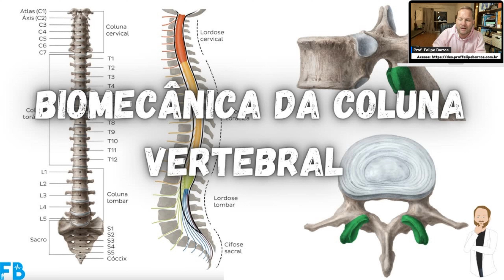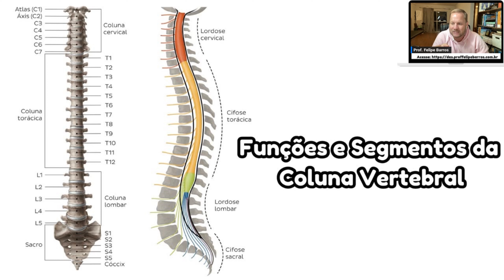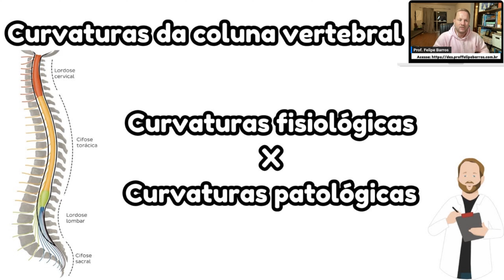Coluna Vertebral - Bases anatômicas e Biomecânicas| Prof. Felipe Barros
Na aula de hoje, nosso tema é:

"Coluna Vertebral - Bases anatômicas e Biomecânicas".

☑️  Parceiro: Imagens e animações

☑️  Conheçam todas as soluções tecnológicas da @medicalharbour como o BioAtlas e o AthenaHub e a grande diferença que eles podem fazer na sua formação em saúde ;-)

☑️   @MedicalHarbour  e  @thebioatlas